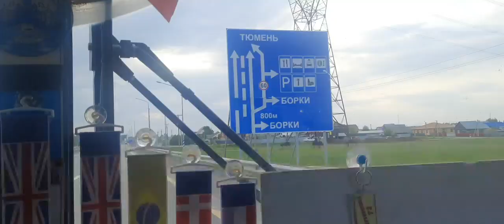Автобус||МАЗ-103.569||гос.№ АР007|72|| маршрут 118|| Созоново - Тюмень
снял -